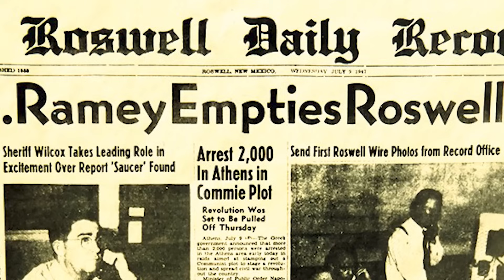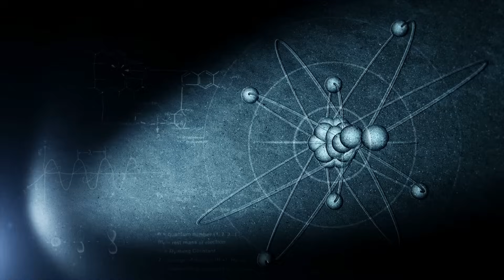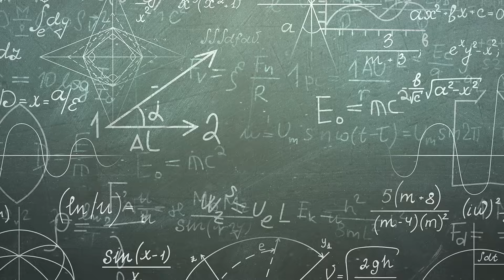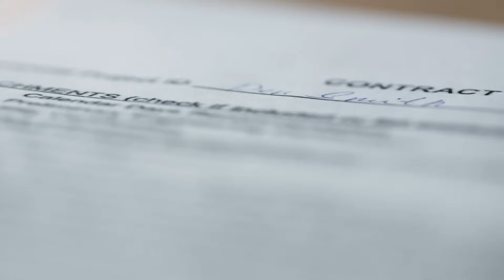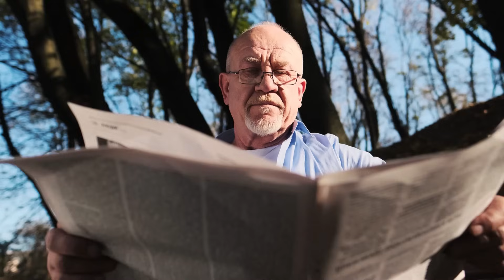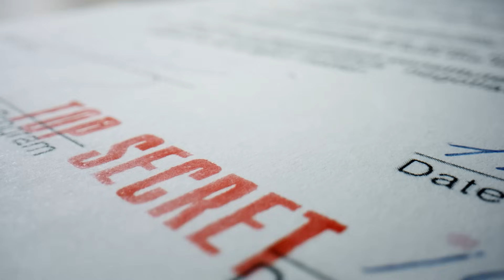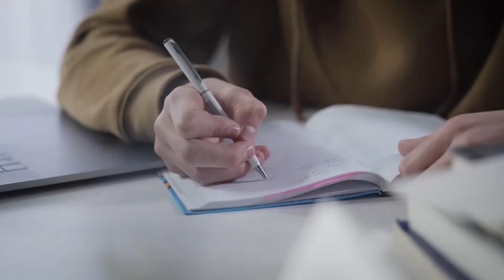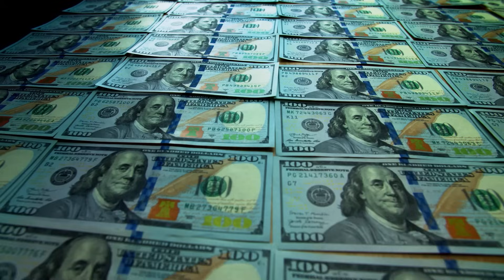Restricted Alien Technology That We Can No Longer Ignore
In this video, we're going to discuss Restricted Alien Technology that we can no longer ignore. RAT is a term that has been used to describe unidentified flying objects, or UFOs, for years. Recently, however, there has been a new and exciting development in the field of RAT: the discovery of RAT-5. This technology contains extraordinary capabilities that we didn't even know existed.